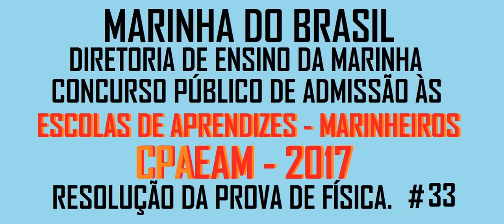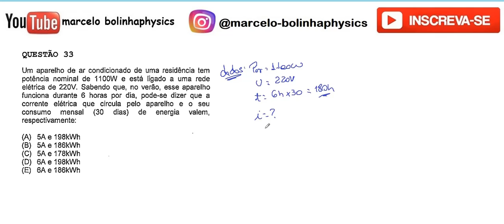Resolução da prova de FÍSICA – ESCOLAS DE APRENDIZES - MARINHEIROS - CPAEAM– 2017 – Questão:33.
33 - Um aparelho de ar condicionado de uma residência tem potência nominal de 1100W e está ligado a uma rede elétrica de 220V. Sabendo que, no verão, esse aparelho funciona durante 6 horas por dia, pode-se dizer que a corrente elétrica que circula pelo aparelho e o seu consumo mensal (30 dias) de energia valem, respectivamente:

A - 5A e 198 kWh
B - 5A e 186kWh
C - 5A e 178kWh
D - 6A e 198kWh
E - 6A e 186 kWh